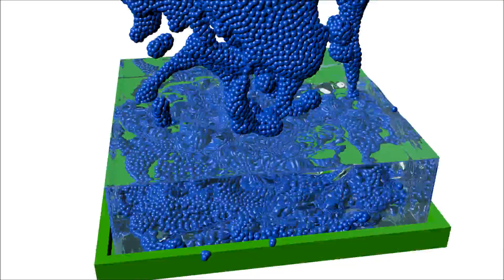wine and beer HD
fluid particle simulations using a beer mug wine glass and bottle